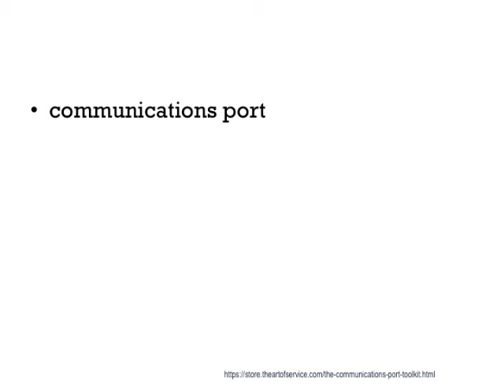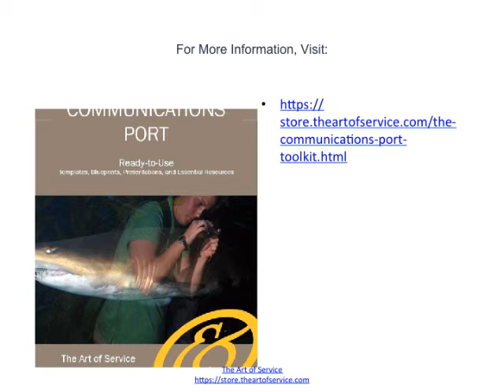communications port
Parlache] Many slang expressions have spread outside of their original areas to become commonly understood throughout the country. Antioquia University- Communications Portal] While some words eventually lose their status as slang, others continue to be considered as such by most speakers, and many of these words are considered vulgar and rude by some people, especially in Bogota